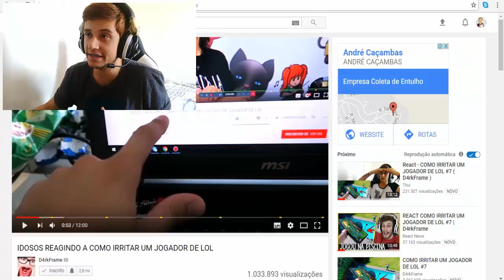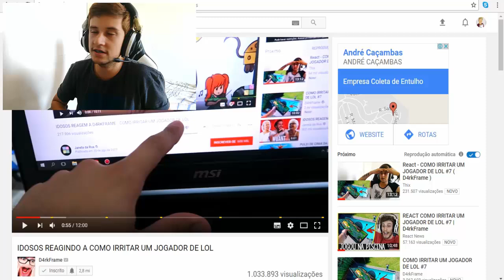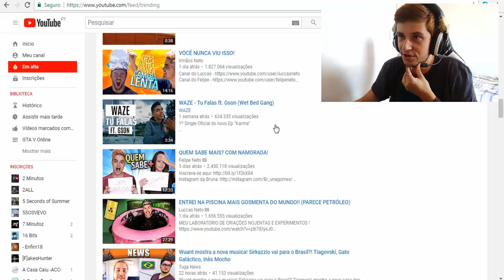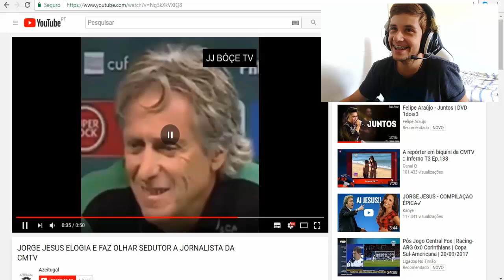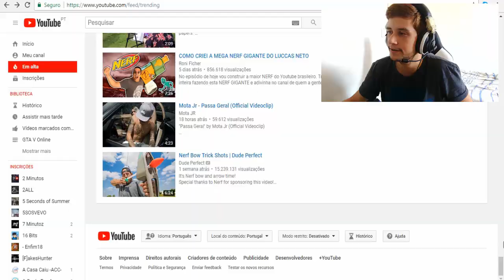APARECI NO VÍDEO DO D4RKFRAME | Em Alta Portugal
◆Perguntas Frequentes

●Onde mora ?